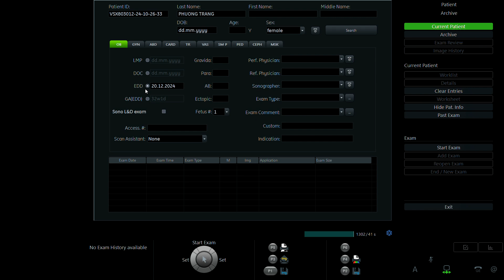PHẠM THỊ PHƯƠNG TRANG 2001 p2